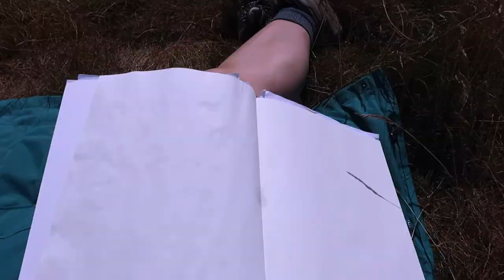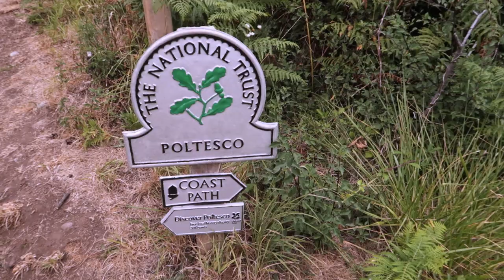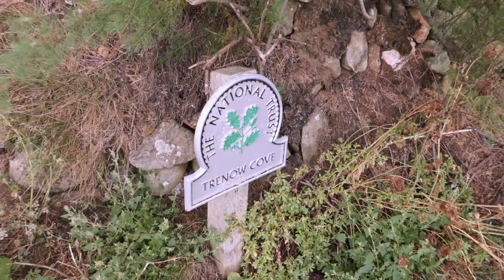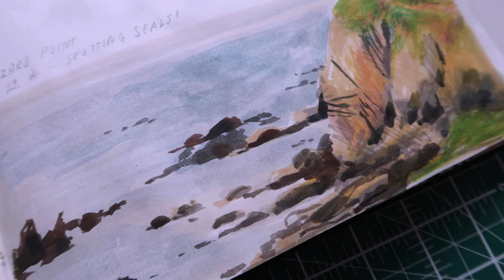CORNWALL VLOG | Meeting Kriksis & Mel Chadwick, Getting Inspiration, Sketching & More!🌊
Long time no speak! I hope you're all keeping well!💕

I know that I promised my next video would be part 2 of my moving vlog/studio makeover, but sadly we've experienced some hold-ups with the renovations which has meant I haven't been able to finish that video just yet. I didn't want not to post for months though, so I thought I'd share this vlog that I filmed during my and Matt's holiday to Cornwall in the meantime. It's something a bit different for my channel but I hope you enjoy it all the same.😊

All being well, my next video will be the part 2 of my moving vlog/studio makeover.😅

Take care my loves and speak soon,
Jo xx

•My Etsy shop

Music (Licensed by Artlist):
Harry Keyworth - For Another
Michael Drake - Somber Love
Leon Laudenbach - Grandpa Keys
Sunriver - Something Real
Michael Drake - Too Much
Andrew Word - Your Love (Instrumental)